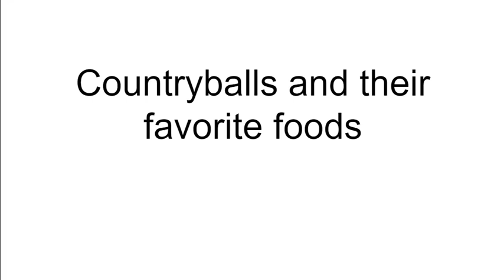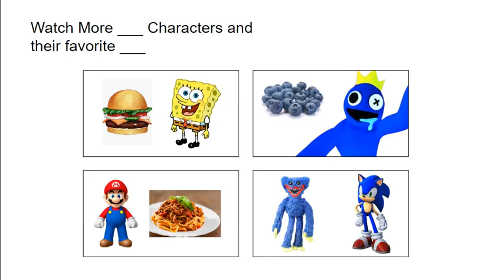Countryballs and their favorite foods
Countryballs and their favorite foods. From North America to Oceania:
USA - Hamburger
Canada - Poutine
Mexico - Taco
Cuba - Ropa Vieja
Dominican Republic - La Bandera
Panama - Sancocho
Venezuela - Pabellon Criollo
Colombia - Bandeja paisa
Ecuador - Bolon de verde
Peru - Seviche
Chile - Cazuela
Argentina - Asado
Uruguay - Chivito
Brazil - Feijoada
Iceland - Hákarl
Norway - Fårikål
Sweden - Meatballs
Finland - Rye Bread
Ireland - Irish Stew
United Kingdom - Bangers and Mash
Netherlands - Stamppot
Belgium - Fries
Germany - Sauerbraten
Denmark - Stegt flæsk
France - Baguette
Spain - Paella
Portugal - Cozido à Portuguesa
Switzerland - Swiss Cheese
Italy - Pizza & Pasta
Poland - Bigos
Ukraine - Borscht
Greece - Moussaka
Turkey - Kebab
Russia - Pelmeni
Egypt - Ful medames
Nigeria - Jollof Rice
Kenya - Ugali
South Africa - Bobotie
Saudi Arabia - Kabsa
United Arab Emirates - Khuzi Khuzi
Israel - Falafel
Pakistan - Nihari
India - Butter Chicken
Nepal - Gundruk
Bangladesh - Biryani
China - Noodles
South Korea - Kimchi
Japan - Sushi
Thailand - Pad Thai
Vietnam - Pho
Philippines - Adobo
Malaysia - Nasi Lemak
Singapore - Chicken Rice
Indonesia - Nasi Goreng
Australia - Vegemite
New Zealand - Whitebait Fritters